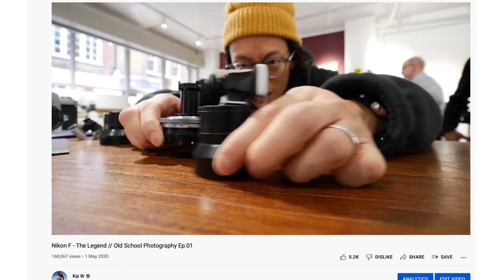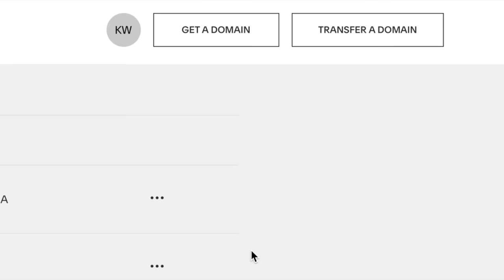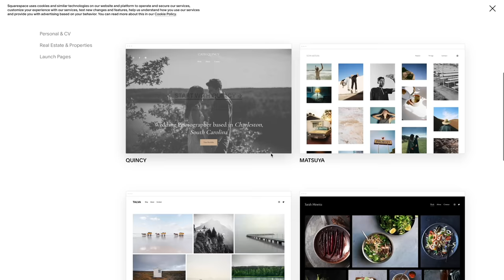New Studio Space, New Classic Camera Show!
MUSIC
Crack Skippy - The Big Handoff
VURAES94FCUJXHVP

Sam Barsh - Turkey Bacon And Cheese